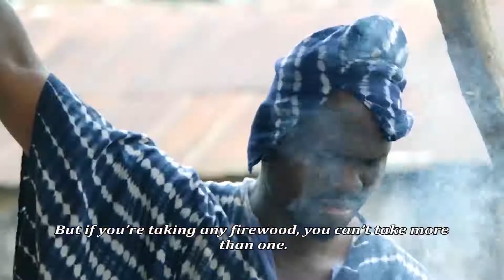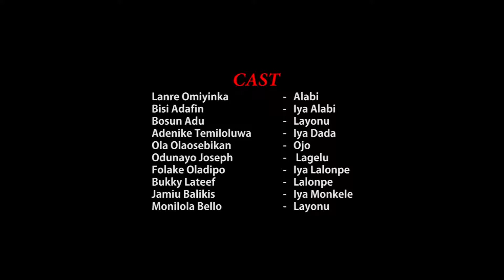Ewe Iwoyi Series (Olee )EP 1 || Latest Yoruba Series